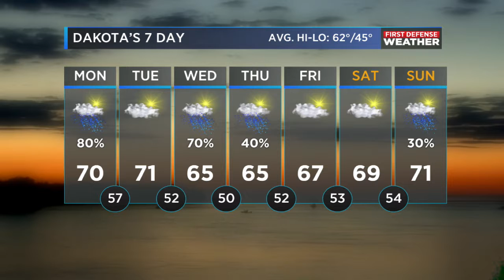First Defence Weather Forecast 10/09/17